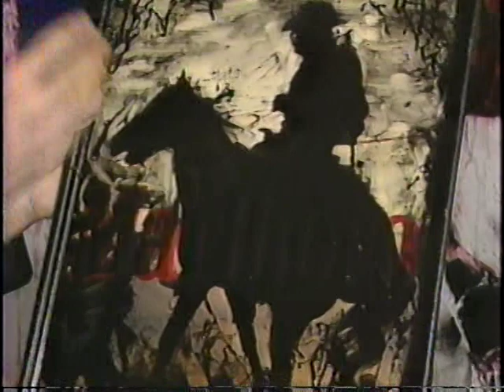German ARD1 TV Raw Footage of Richard Hambleton at Civilian Warfare Gallery New York City 1983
New York City, 1983. A crew from German television ARD 1 interviewed me, Alan Barrows with business partner Dean Savard owners of Civilian Warfare Gallery with Artist Richard Hambleton in the gallery.